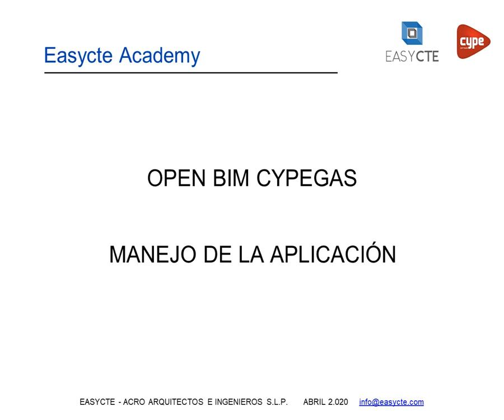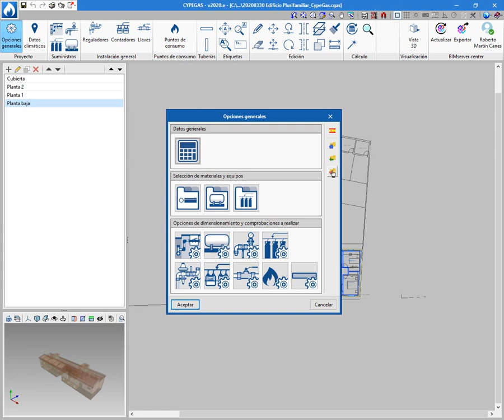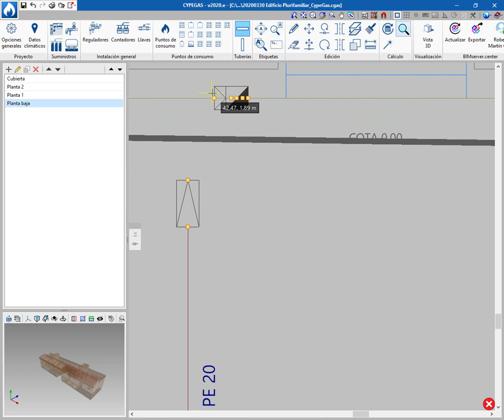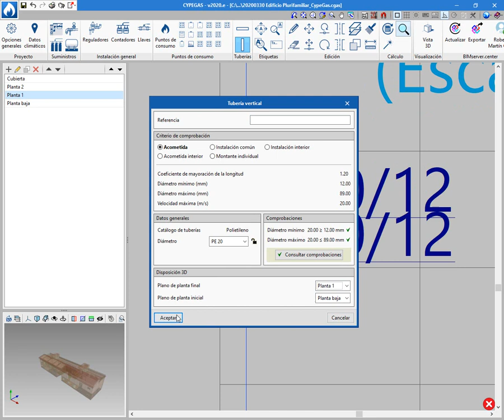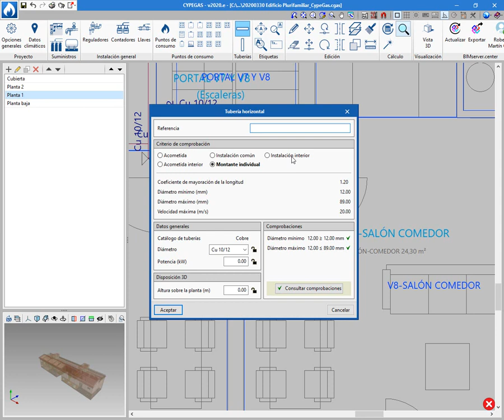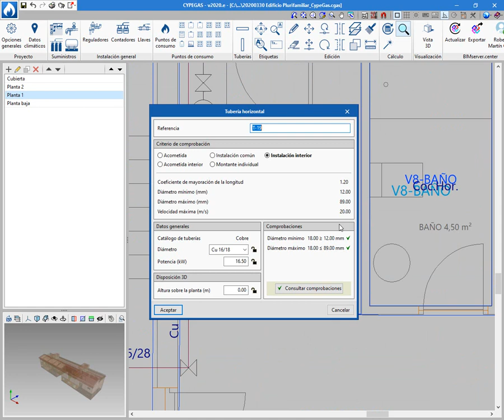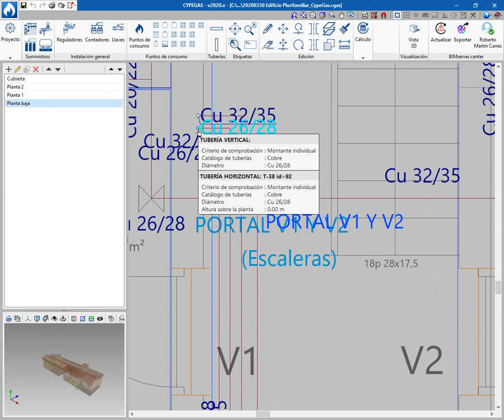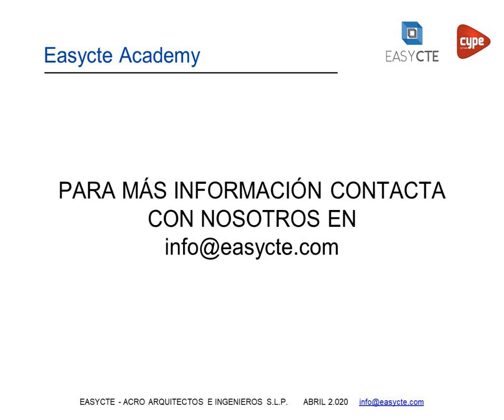VIDEOTUTORIAL OPEN BIM CYPEGAS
En el siguiente videotutorial, Roberto Martin Canes, compañero de EASYCTE nos explica cómo manejar la aplicación OPEN BIM CYPEGAS, que trata sobre el diseño y cálculo de instalaciones receptoras de gas.

Esta aplicación está integrada en el flujo de trabajo Open BIM a través del estándar IFC. Para ello nos tendremos que descargar la aplicación de OPEN BIM CYPEGAS de Cype Ingenieros en el BIM.SERVER.

CYPEGAS es una aplicación que sirve para calcular el diseño de instalaciones receptoras de gas.

Cabe destacar, que siempre que exportemos desde una aplicación BIM tenemos que tener nuestro sincronizador activado.

Raúl Carmona Muñoz

Este video forma parte de una colección completa de videos explicativos.
Una vez que lo veáis os invitamos a visitar el siguiente video de la colección, que iremos colgando en el blog y en nuestras principales redes sociales, así como en nuestro canal de YouTube.